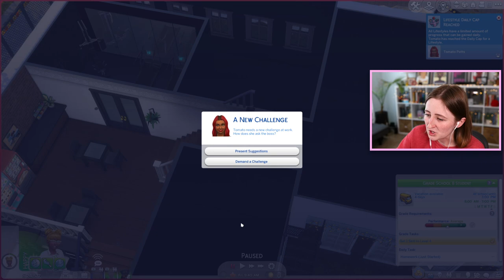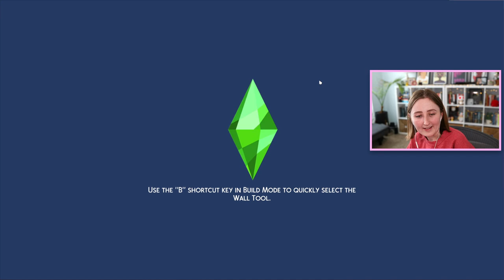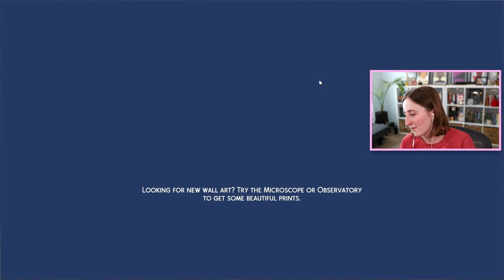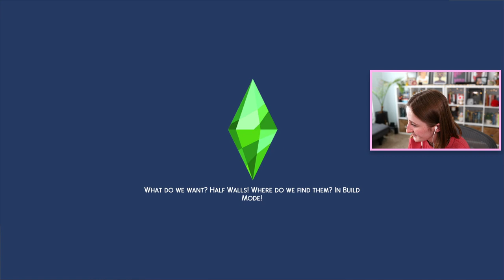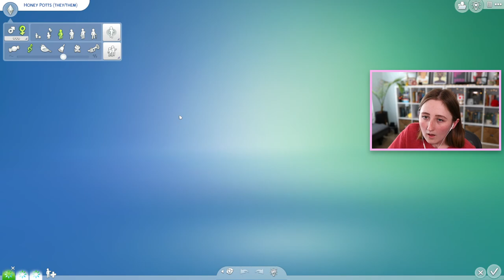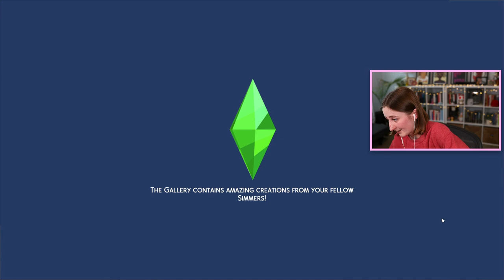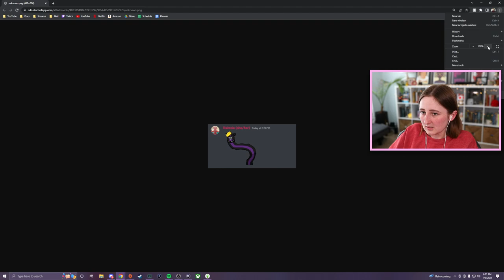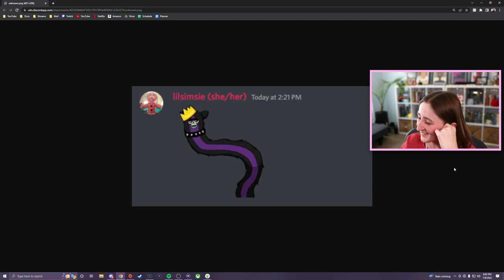Not So Berry: Teenage Makeovers! (Streamed 7/9/22)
My yellow gen Sim is officially a teen!